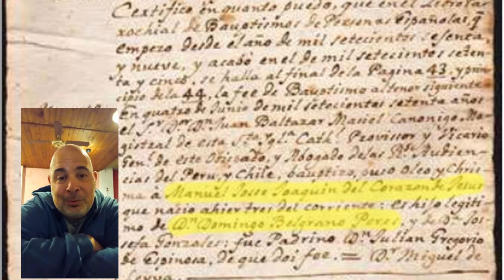Belgrano...pero el papá.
Belgrano. el gran hombre de dónde viene a qué vino y que nos dejó. Mariano Ludueña Alfonso nos relata un poco de.lo inmenso que fue Manuel Belgrano.